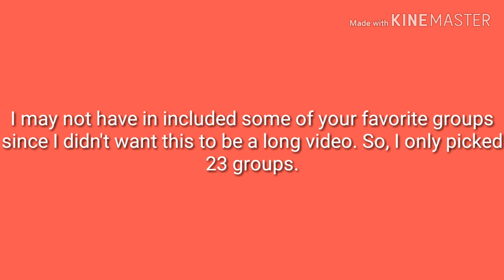Do We Share the Same Bias?: My Bias Vs. My Sister's Bias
Wattpad-Starkooks1